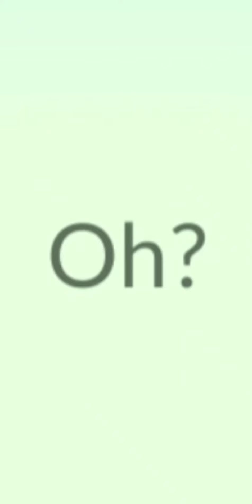Find Ultra beasts rare + Tooo high CP 🤯🤯